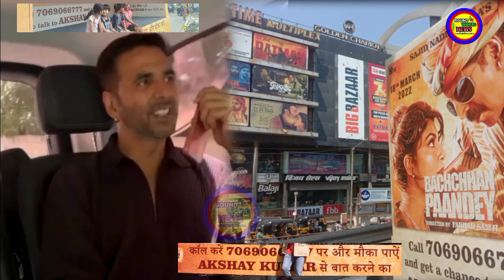Live :-Akshay Kumar ने Bachchhan Paandey फिल्म से लेकर करोड़ों Fan's से Call पे बात किया Live Call